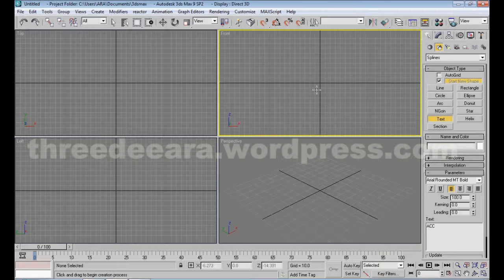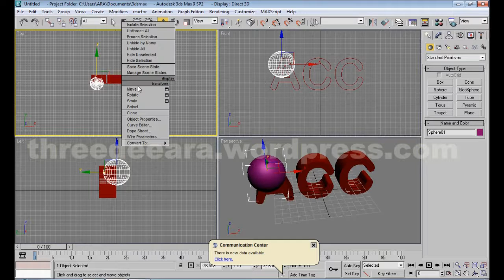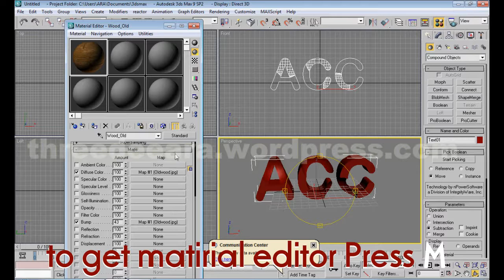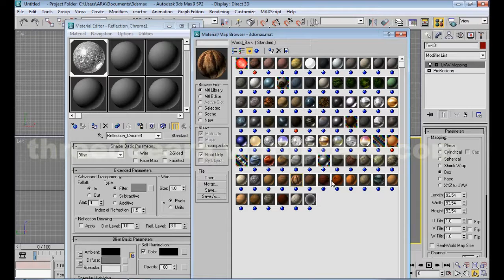3Ds MAX Boolean.wmv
use this for learning perposes